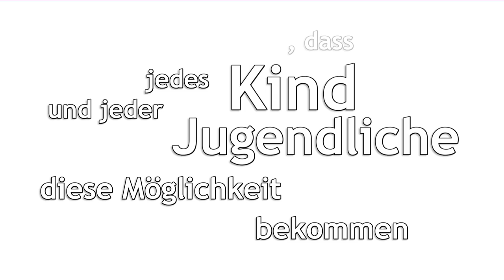Potenzialentfaltung für Kinder und Jugendliche. Dafür stehen wir. IPE